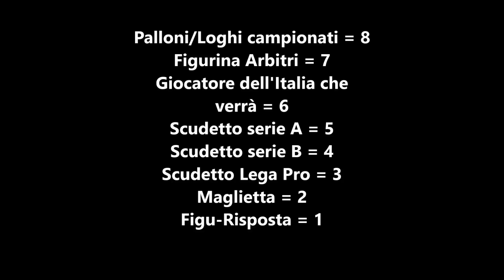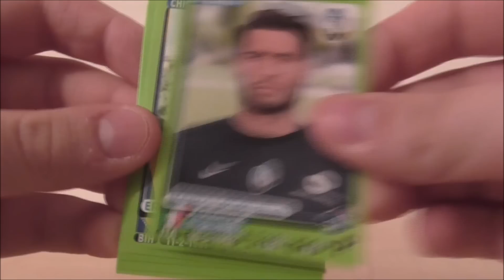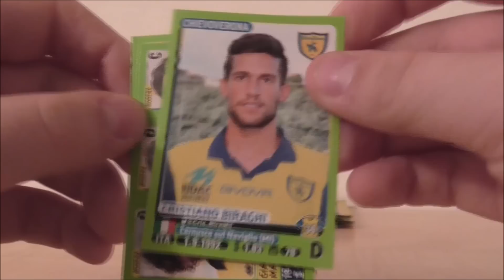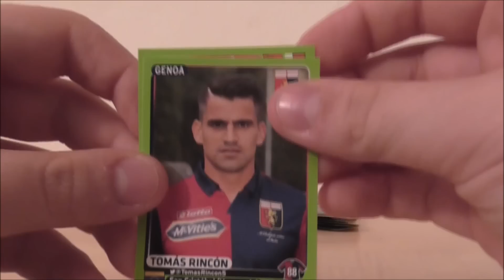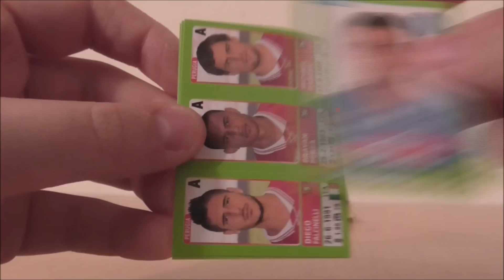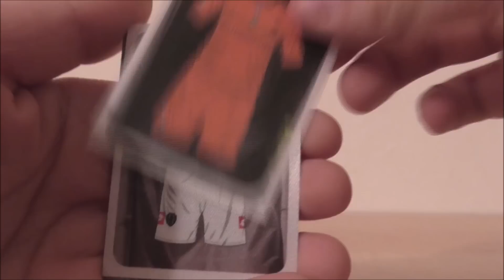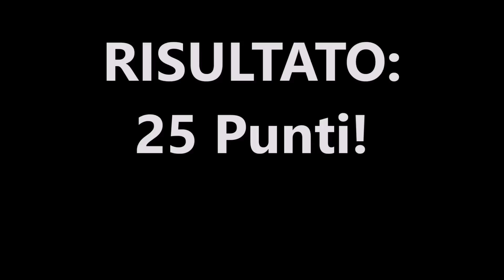Opening Challenge #3 - VS Loky 1409 - Apertura 10 Bustine Calciatori Panini 2014/2015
✖ Road to Division One Fifa 15 Ultimate team
➲ Sabato alle 18.00

✖ Aperture Calciatori Panini 2014/2015
➲ Tutti i Giorni Dispari

✖ Live
➲ In Occasioni Speciali

✪SERIE COMPLETATE✪

✓ TG Channel
✓ Guida Velocizzata Pokemon Y
✓ Guida Super Smash Bros 4 3DS
✓ Inazuma Eleven Go Luce Sfide
✓ Sfide Online Adrenalyn XL Panini

✪SUL CANALE SENZA SERIE✪

✗ Goat Simulator
✗ Inazuma Eleven TCG Online
✗ Pokemon Pinball